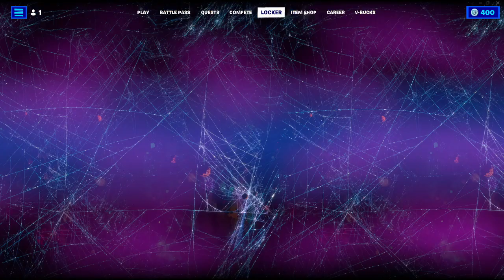[ Fortnite / Chapter 4 Season 2!! ]The return of the web shooters!!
[ Socials!!! ]